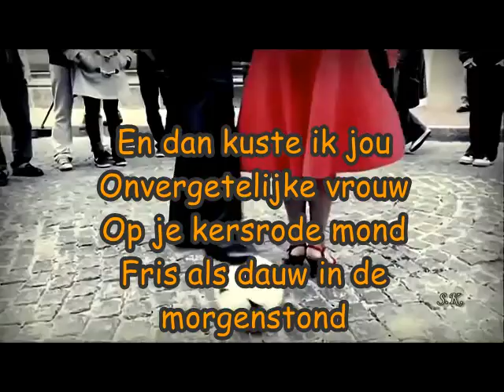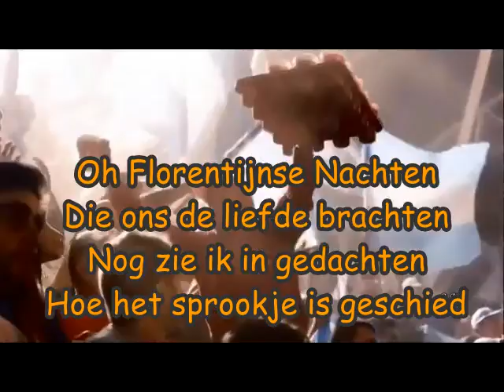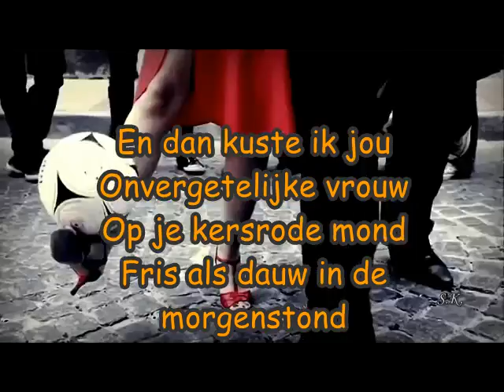Johnny Blenco - Florentijnse Nachten (1980) (karaoke)